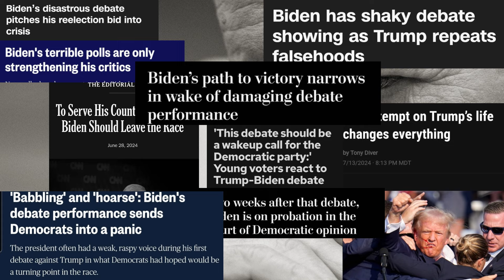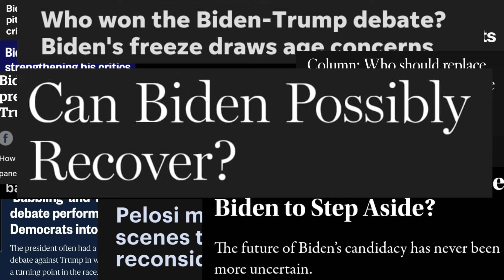Donald Trump Fist Pump - Fighting Don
TRUMP GOT SHOT?!?!

That's crazy.

In light of the recent shooting and my having a bit of free time I thought it would be appropriate to end the hiatus with this fun little project :)

Will be back posting soon, wedding season is slowly ending for me. Looking to have a longer more intense video next.

I do not condone any of the violence that occurred yesterday nor does this video intend to insinuate that Biden was involved in the shooting that occurred. I pray that both presidents will remain safe throughout the election and in the future.